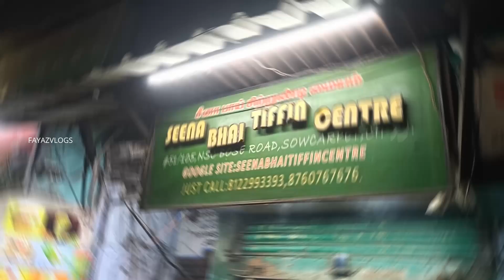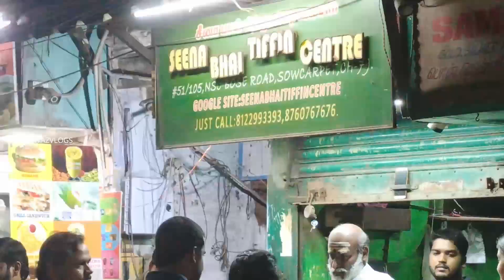60 RS GHEE UTHAPAM IN CHENNAI | SEENA BHAI TIFFEN CENTRE | PARRYS NSC BOSE ROAD| fayazvlogs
store address -
SEENA BHAI TIFFEN CENTRE
#51/105,nsc bose road, sowcarpet, chennai - 1

FOLLOW ME IN INSTAGRAM - @fayazm0hamed